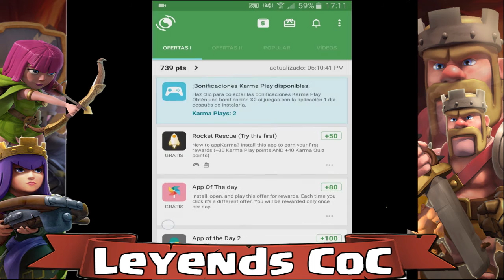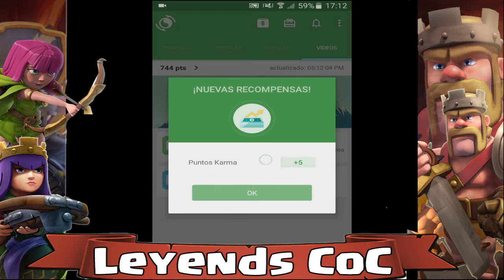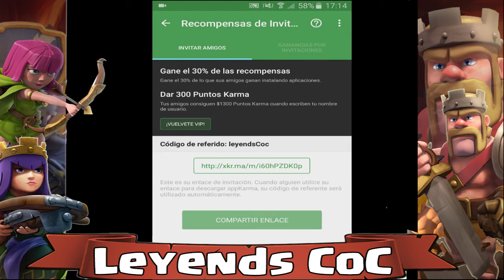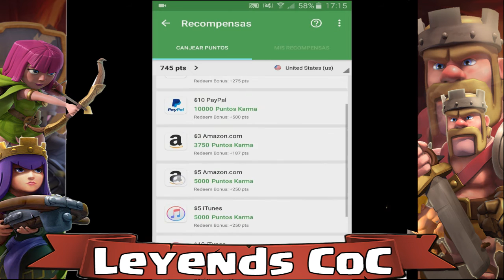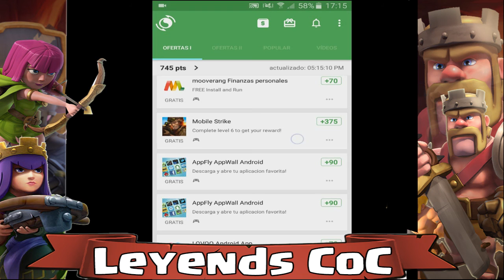Conseguir Gemas Gratis / Mejor Método / Clash Of Clans / Coc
Código: leyendsCoc

Espero que os haya gustado el vídeo que dejéis vuestro like, comentario y pasaros por las siguientes páginas.

-Mensaje privado de Youtube

--- SERIES POPULARES DEL CANAL